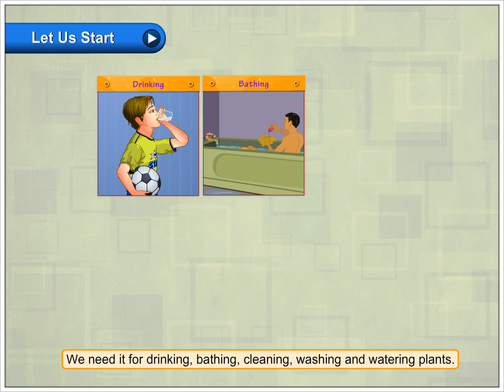Water | Class 2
Water
Water is a tasteless, colourless and transparent liquid. We all need water to survive. We also need water to do our daily activities. We need it for drinking, bathing, cleaning, washing and watering plants.
Our Green Habitat Class 2 @BlueprintDigitalnr